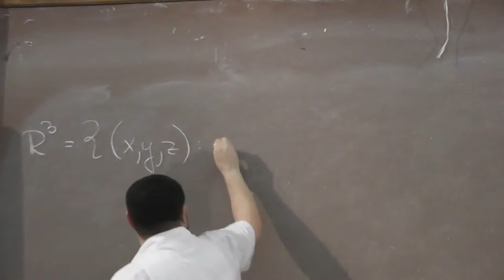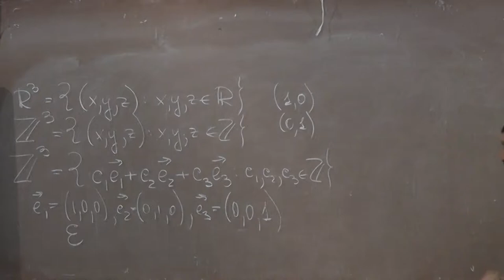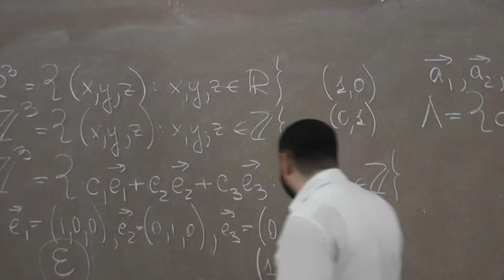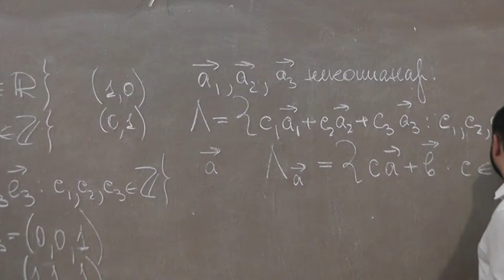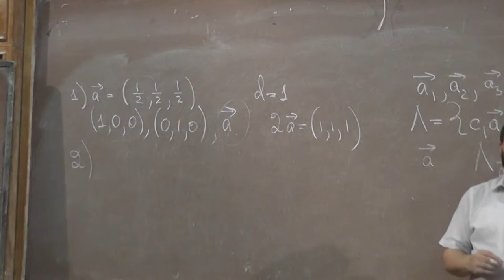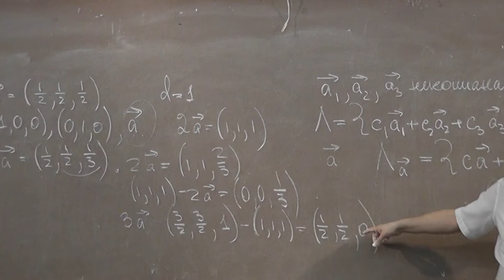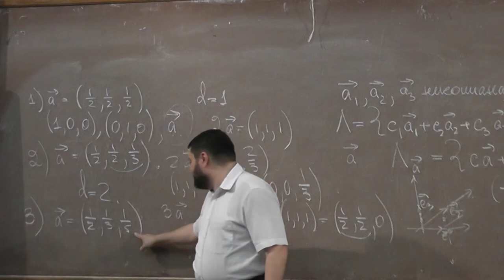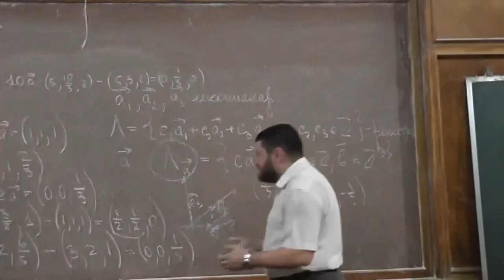3 Трёхмерные решётки